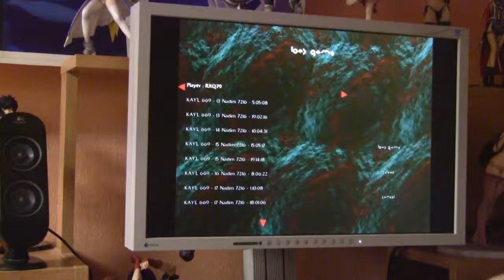Omikron 228 The Nomad Soul česky CZ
8:05 - 8:08
Sdílejme všechny naše materiální majetky a žijme šťastně jako bratři a sestry v atmosféře lásky a harmonie!
8:12 - 8:15
Jak štědré! Děkuji ti, princi. /Jak šlechetné/velkorysé! Děkuju vám, princi.
8:19 - 8:21
Huh? [hʌ?] Je to vše, co ty dáš mně? /Huh? Je to všechno, co vy dáte mně?